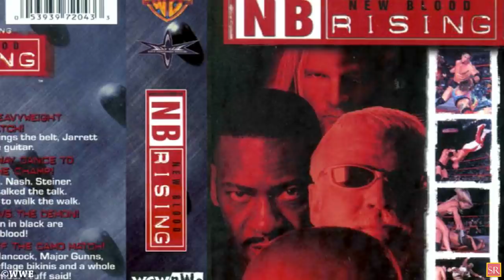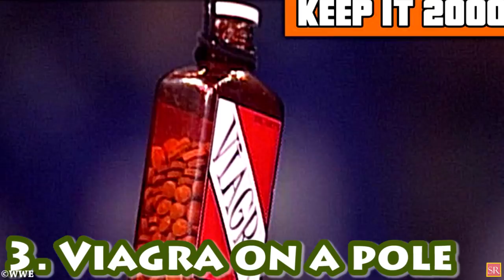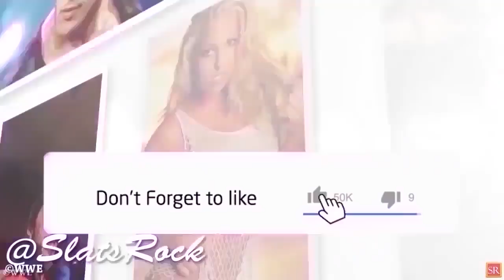Top 10 Most Laughable Wrestling Matches Most WWE Fans Probably Forgot ( WWE Funny Moments )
Guys, you may have come across many wwe funny videos or as they say on social media wwe you laugh you lose edition videos. Many such you laugh you lose videos are unintentional  but today we are presenting you wwe moments that are created intentionally just to get laughs on wwe fans. Today we present you Top 10 Most Laughable Wrestling Matches Most WWE Fans Probably Forgot ( WWE Funny Moments )